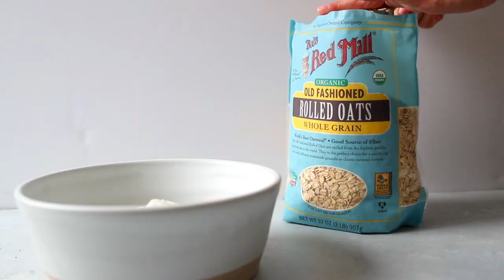APPLE HAZELNUT CRISP | Apple Crisp Recipe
This easy apple crisp recipe has a sweet and tart spiced apple filling, and is topped with a buttery hazelnut oat topping.